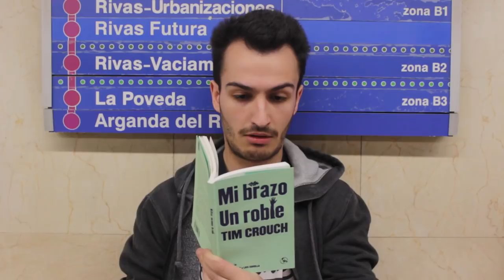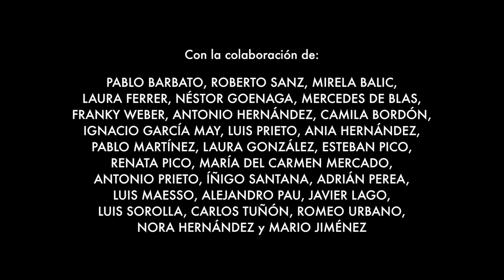Reportaje Especial: Incomunicación - Manuel Pico y Raúl Pradana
Manuel Pico y Raúl Pradana han realizado un reportaje especial en esta preocupante época de incomunicación, fruto de unos artefactos presentes en el día a día de todos: los libros.
Tu deber ciudadano es informarte. Deja la lectura. Sé libre.

Manuel Pico and Raúl Pradana have a special report in these distressing times of lack of communication, outcome of a series of devices which are present in everyone's everyday life: books.
Your citizen duty is to stay informed. Stop reading. Be free.